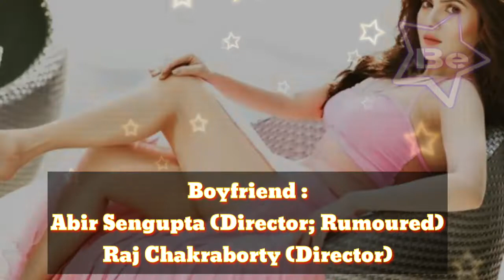Payel Sarkar (Actress) Height, Weight, Age, Affairs, Biography & More